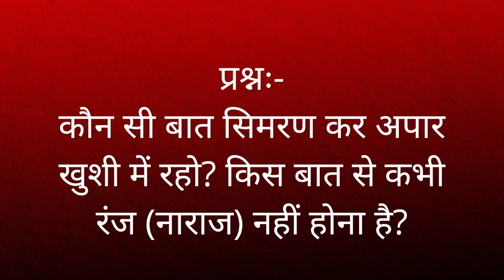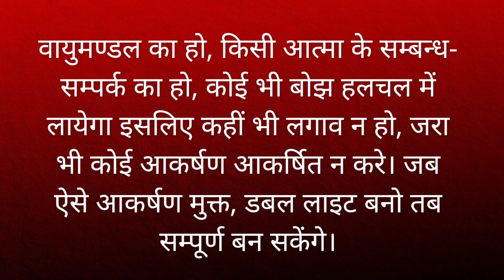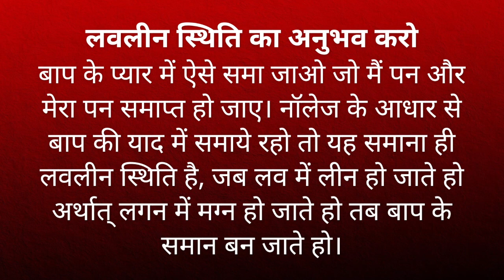4 Jan 2022 मुरली ❤️❤️ 📖Text & 🎤Audio 🌹🌹🌹 Brahma Kumaris Lajpat Nagar-3 New Delhi